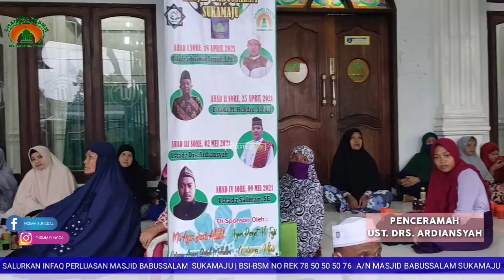Ahad III.. Bukber Ramadhan..🍉🍉 Ust. Drs. Ardiansyah | FKSMM 2021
BUKBER di Masjid Babussalam Sukamaju bersama Al Ustadz Drs. Ardiansyah

Perhatian :
- Silahkan share video-video channel FKSMM  sunggal dengan Catatan :

* tidak dimonetize/ komersilkan
* tidak memberi judul/thumbnail/ caption yang privokatif dan berlebih-lebihan
* tidak menghapus logo channel atau menutup Property Chanel FKSMM sunggal